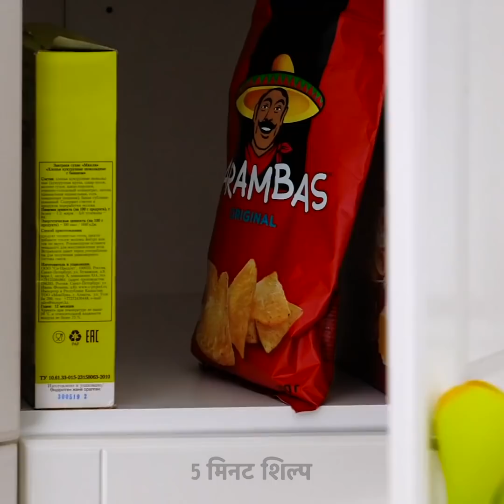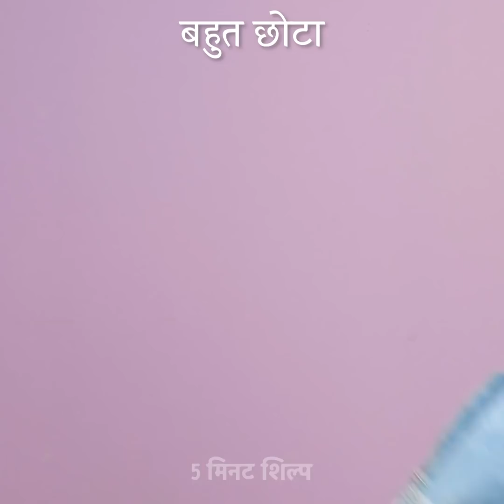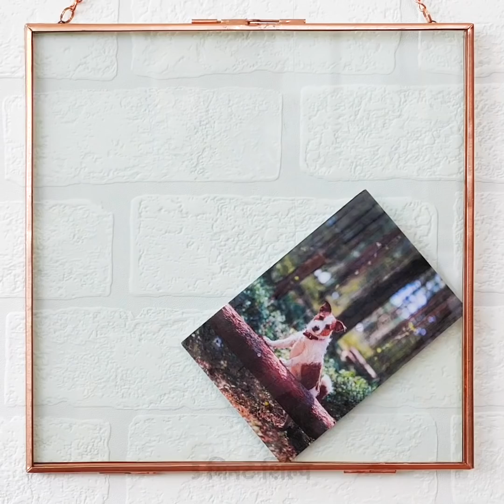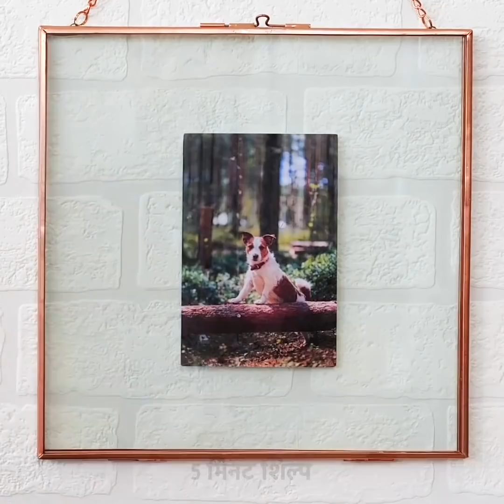आसान जिंदगी के लिए 22 जीनियस हैक्स || किसी भी मुसीबत के लिए चतुर युक्तियाँ और चालें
कैसे असामान्य वस्तुओं के साथ अपनी समस्याओं को हल करने के लिए

कष्टप्रद छोटी समस्याओं से गुजरना अपरिहार्य है। लेकिन, इस वीडियो में, मैं आपको इन सभी मुद्दों का सबसे चतुर समाधान दिखाता हूं। निम्नलिखित के साथ शुरू:
मैं आपको यह भी दिखाता हूं कि रबर बैंड के लिए कितना बढ़िया उपयोग होता है। चश्मे को रखने के लिए आप उन्हें अपने डिशवॉशर में रख सकते हैं। चित्रों को फिसलने से रोकने के लिए आप उन्हें एक फ्रेम के अंदर भी रख सकते हैं या आप उन्हें मेकअप ब्रश समायोजक के रूप में अपने मेकअप रूटीन में उपयोग कर सकते हैं।

टाइमस्टैम्प:
0:07 - सर्दियों के लिए कमाल के कपड़े हैक्स
2:27 - प्रतिभा समस्या-समाधान के गुर
4:48 - फैशनेबल कपड़े ठीक करते हैं
5:43 - अद्भुत आविष्कार - स्मार्ट इंजीनियरिंग
9:22 - DIY दोहरी हुडी
11:18 - इलास्टिक बैंड का उपयोग करके कूल ट्रिक्स
14:44 - जिद्दी ढक्कन कैसे खोलें